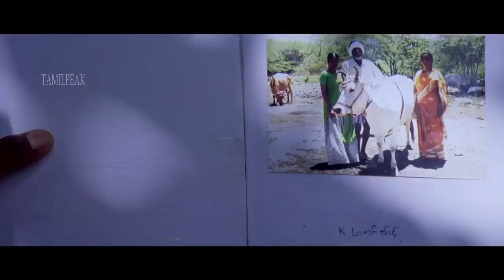Appavi Movie Part 02 | Tamil Movie | tamilpeak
APPAVI || New Hot Tamil Movie HD 2018 || Best Hot Tamil Movie Scenes HD 2019 || Part 02